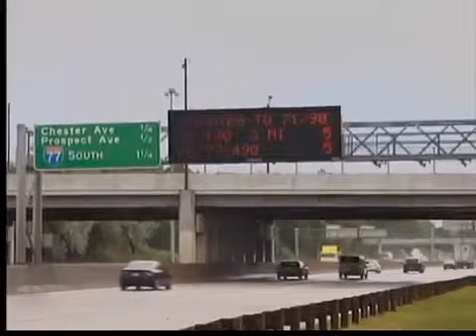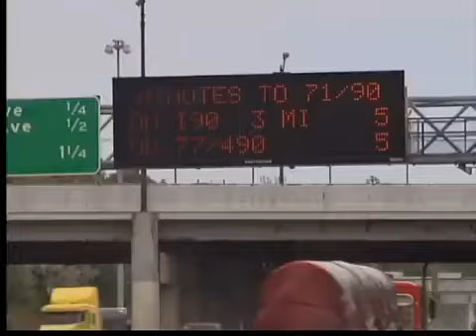Blue Alert for cop attack suspects